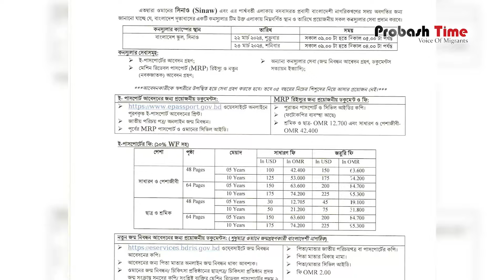ওমান প্রবাসীদের নির্দেশনা দিলো দূতাবাস | Embassy | Muscat | Oman | Probash Time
Contact//যোগাযোগের ঠিকানা

389/B, MG Tower (7th Floor), DIT Rd, West Rampura, 1219 Dhaka, Dhaka Division, Bangladesh

- Team Probash